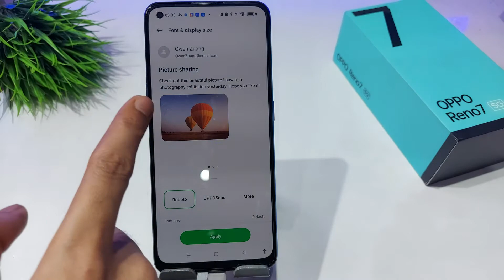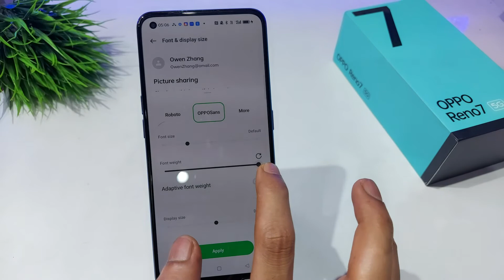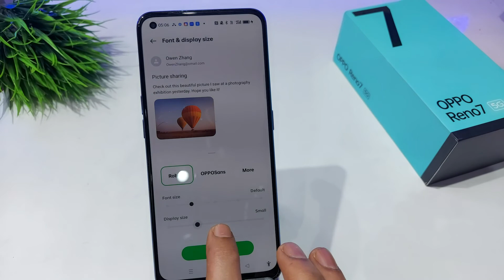Oppo Reno 7 pro Font and Display size setting | Oppo reno 7 me font size increase kaise kare